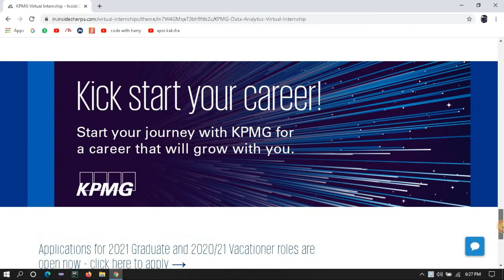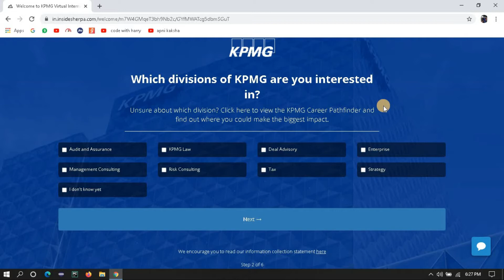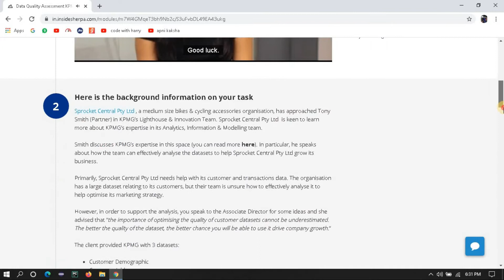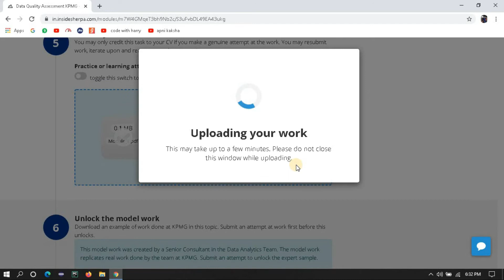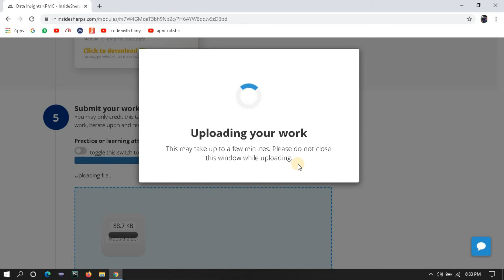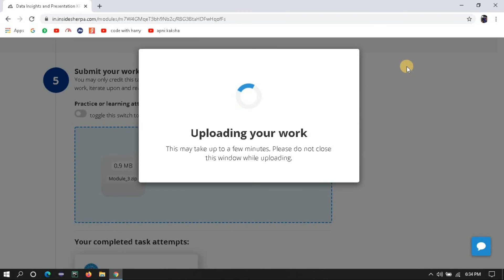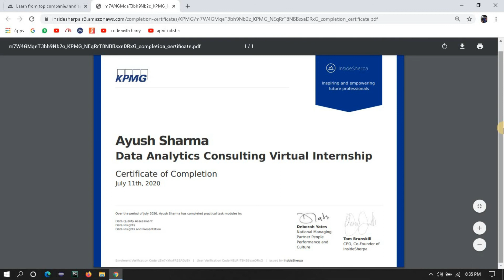KPMG Data Analytics Free Virtual Internship Certificate Answers - Task 1, 2 & 3 Answers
Unable to complete this internship
Let us Give a chance to complete this for you.